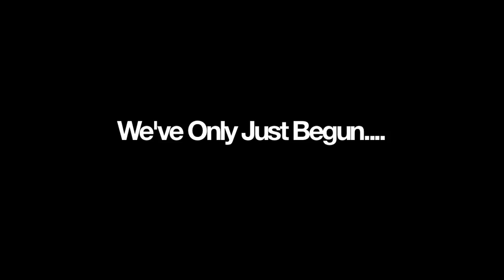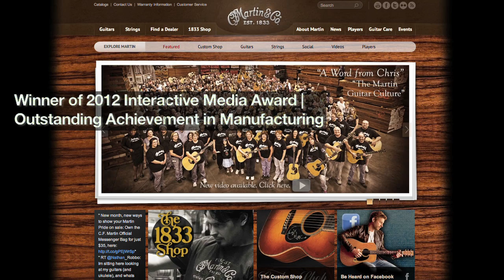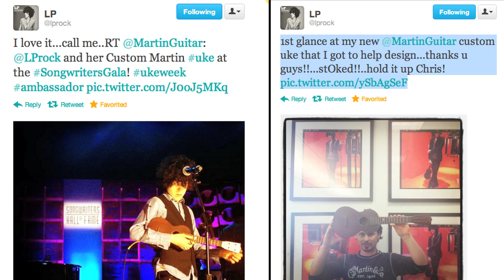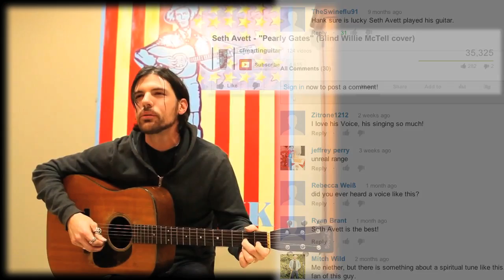2013 Sizzle Reel Martin Guitar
Use before Martin Experience presentation